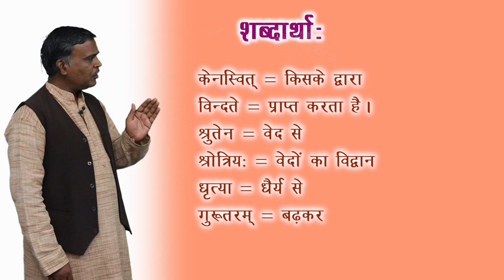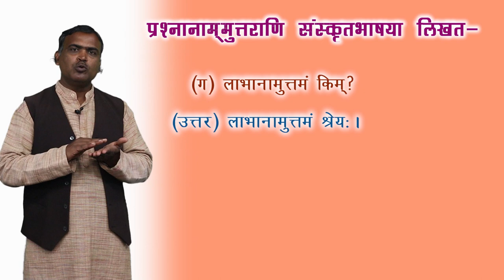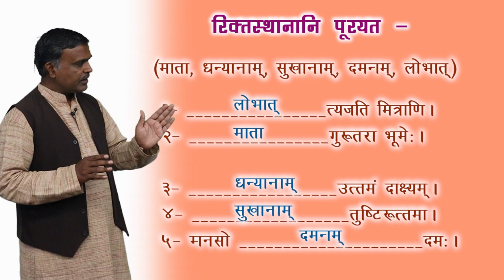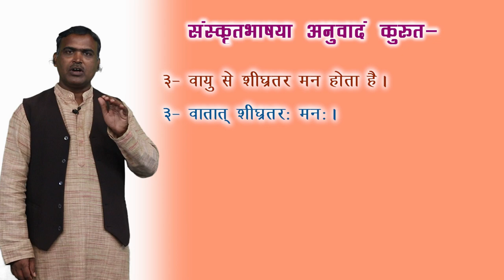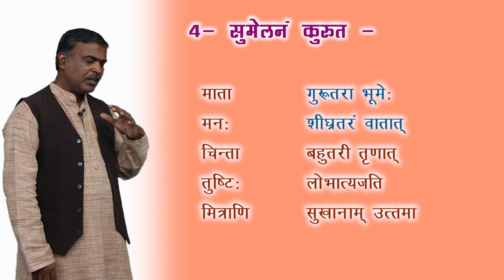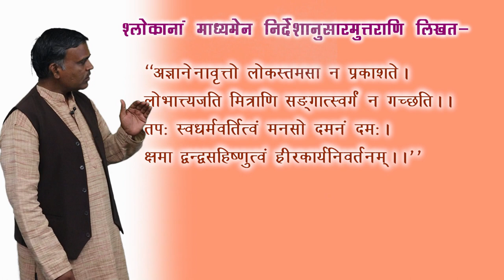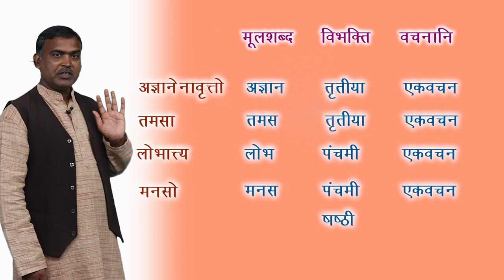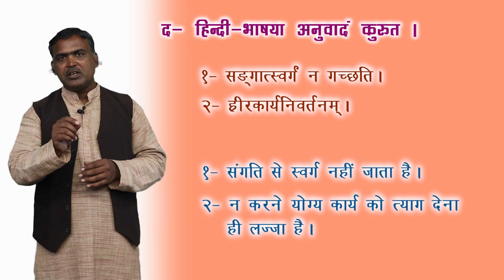CLASS 10th | SANSKRIT | YAKSHA-YUDHISHTHIR SAMVAD | यक्ष-युधिष्ठिर संवाद: | NEW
CLASS 10th | SANSKRIT | YAKSHA-YUDHISHTHIR SAMVAD | यक्ष-युधिष्ठिर संवाद: | NEW | 4